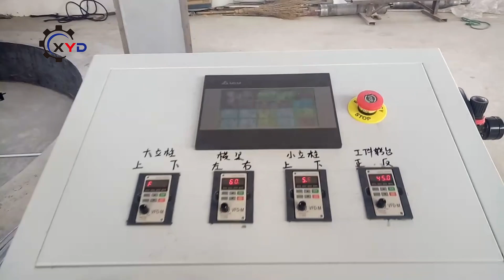tank polishing machine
Staineless steel storage tank brewery tank surface brushing machine mirror surfce automatic polishing machine from XYD industries Co.,Ltd.XYD series automatic polishing machine could polish steel tank in vertical way and horizontal way.OEM & ODM are available.For more steel surface brushing and polishing machine.